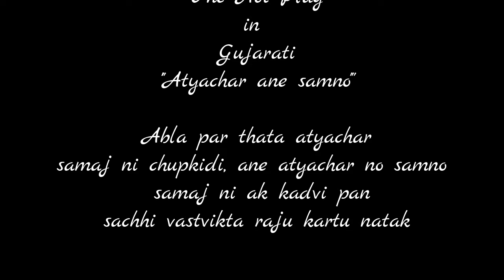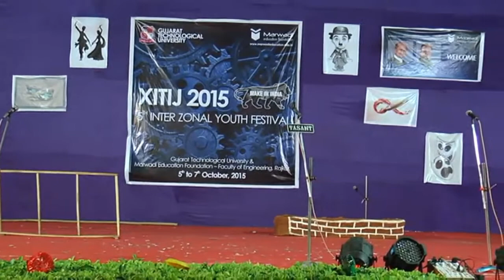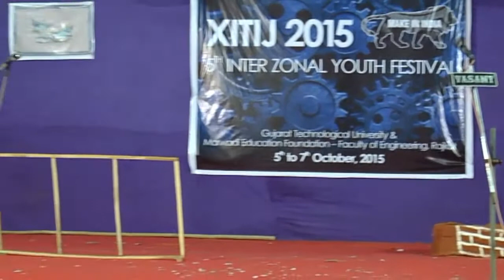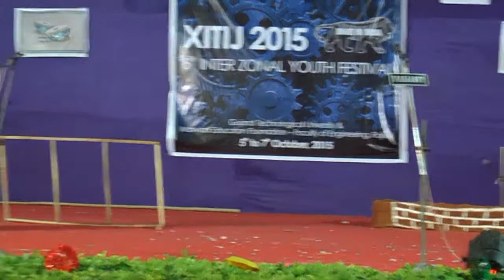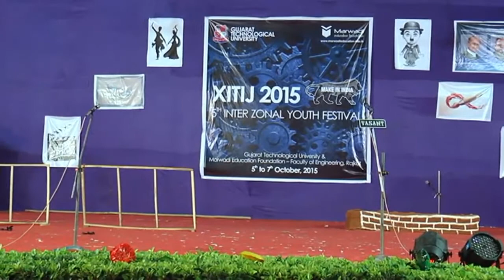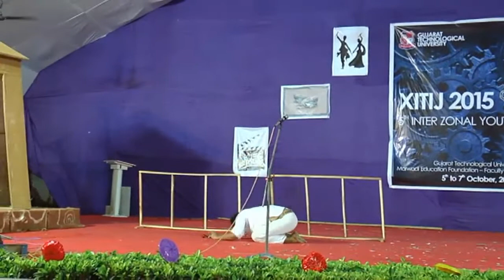Atyachar Drama One act play Gujarati natak HD GTU XITIJ 2015 Marwadi Collge Rajkot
Atyachar Drama One act play GTU XITIJ 2015 Marwadi Collge Rajkot
Venue: Marwadi Education foundation Group Of Institution , Rajkot
MEFGI RAJKOT